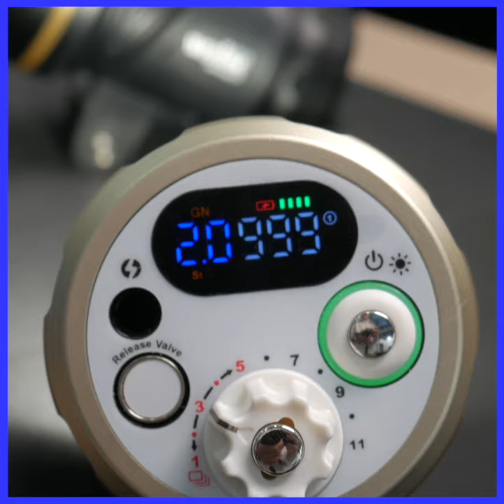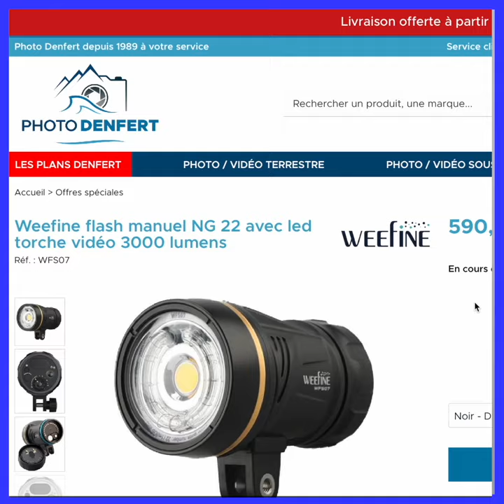Présentation flash Weefine WFS07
Présentation du nouveau flash Weefine WFS07

Ce flash polyvalent est parfait pour les photos ainsi que les vidéos.
Flash Weefine WFS07, ultra compact, fonctionne avec tous les caissons équipés pour la fibre optique Sea & Sea.
Ce flash est l'aboutissement de recherche combinant à la fois un tube éclair circulaire couvrant 140° pour la photographie au flash et une Led de 3000 pour filmer en vidéo.